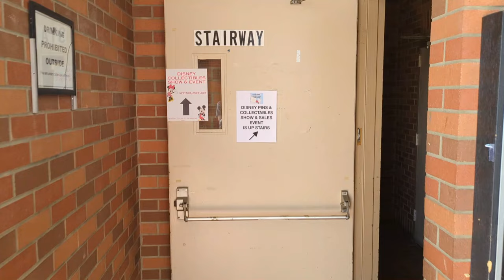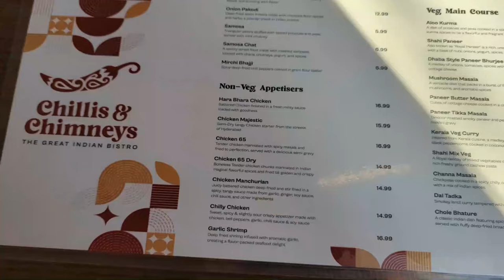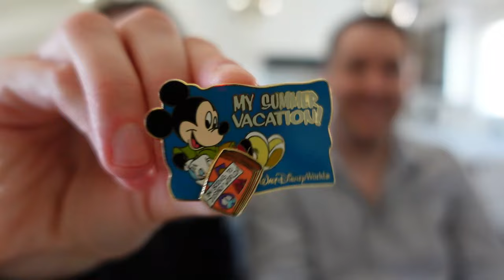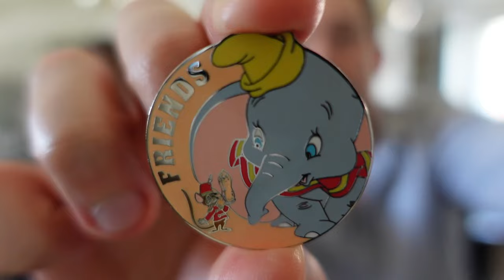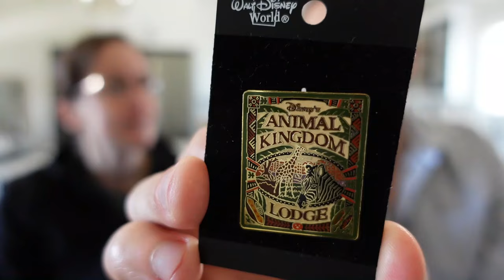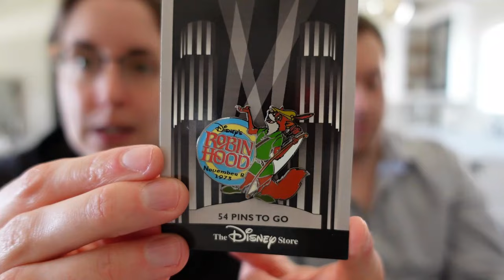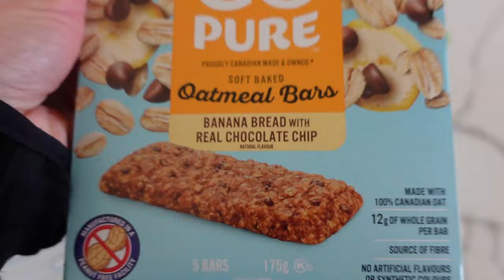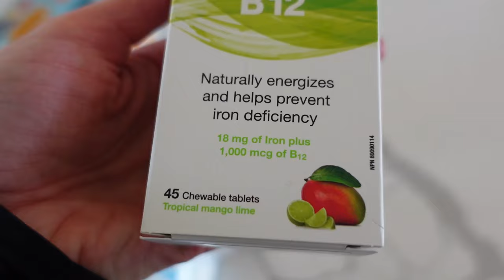Weekend Vlog | Canadian Pin Event, Haul & More! | Pin The World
Today we are taking you along for a little weekend in our life. We head to our local pin event, share a haul and get up to a few other adventures.

Check out some of our Canadian pals on Youtube --